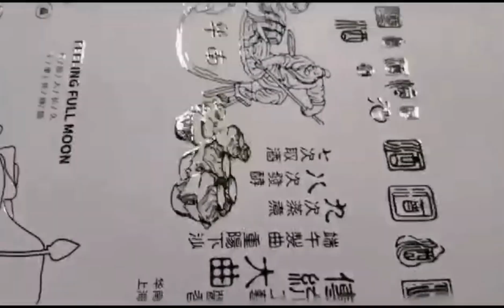Cold stamping embossing foiling UV curing printing machine